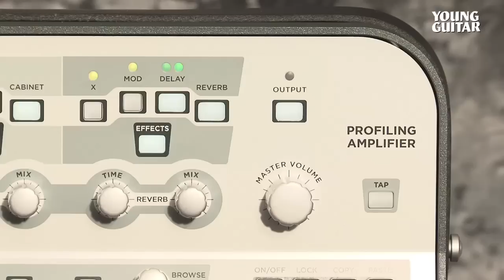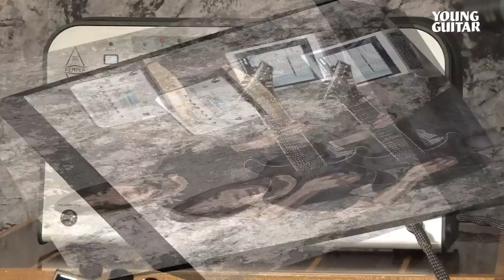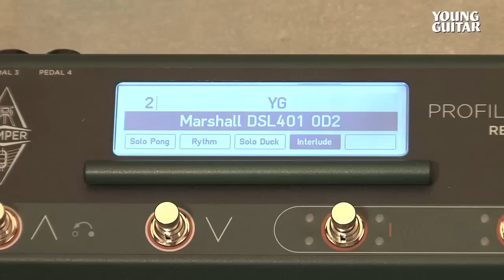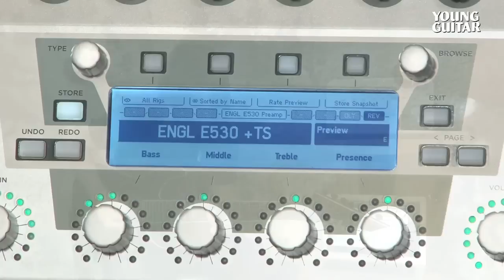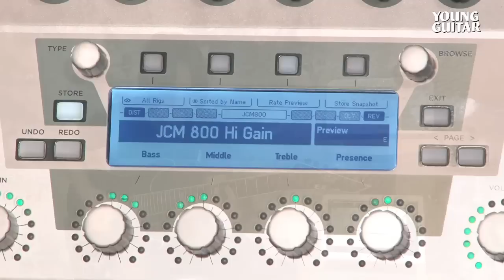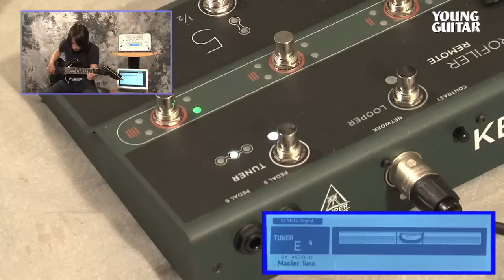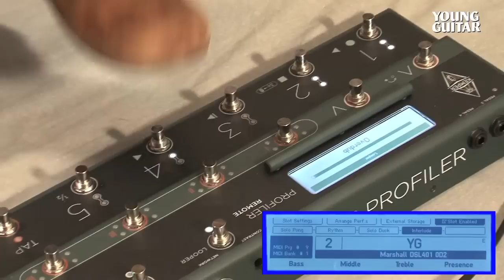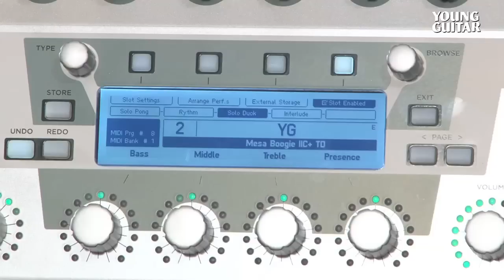Kemper Profiling Amplifier スペシャル・デモンストレーション by 藤岡幹大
目の前にある真空管アンプの動作を“プロファイリング”し、そのサウンドを完璧に再現してしまう驚異のアンプ、Kemper "Profiling Amplifier"。そのサウンドの素晴らしさに特化した映像を制作！